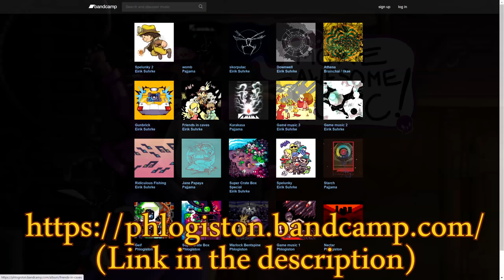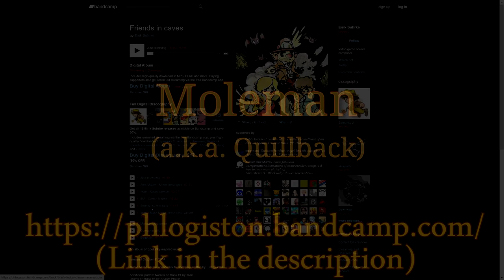THE DWELLINGS DOLDRUMS | Spelunky 2's Worst Zone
TOP 5 RED CIRCLES AND ARROWS IN THUMBNAILS

I customized quite a few game files to make my videos extra special. You can mod your game using MODLUNKY 2:

I'm a writer and this is my newest novel!
Say something nice about it on goodreads!

0:00 - Introduction
0:50 - Lizards and Moles
1:57 - The Udjat Eye Chore
2:42 - The Music
4:02 - MOLEMAN
5:16 - The Rooms
7:00 - Absent Level Moods
7:17 - Conclusion
8:33 - XanaGear's Real Unadulterated Direct Quote

Are you a crazy person and want to throw money at me? You can find me on Subscribestar: